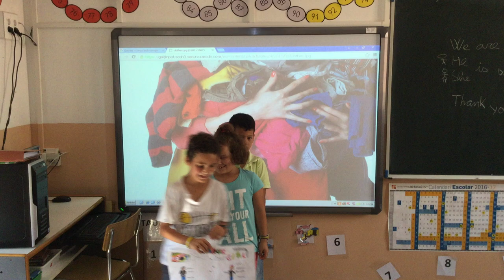Clothes – Sant Ramon de Penyafort – Cicle inicial – 2n B (4)